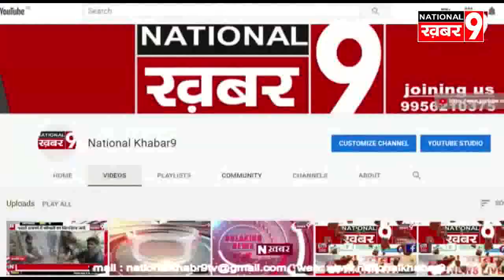मुखिया रमेश राय ने अपने पंचायत में साबुन एवं मास्क का किया वितरण देखिये रिपोर्ट